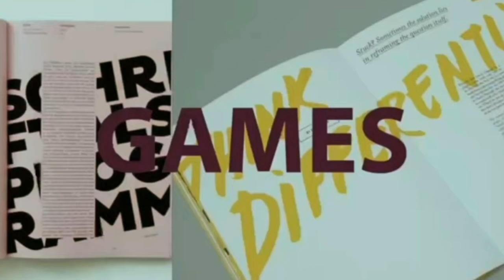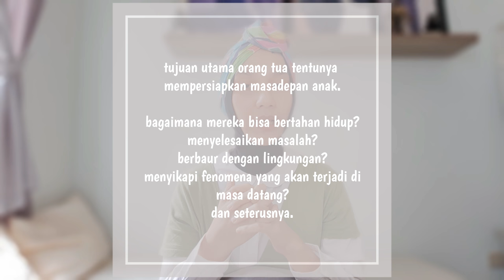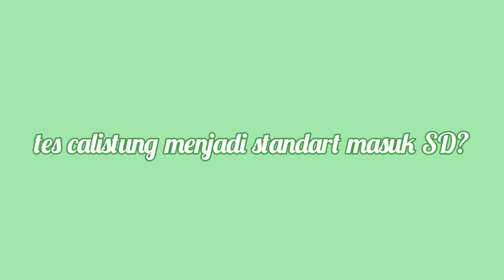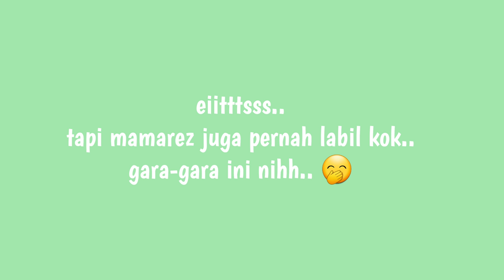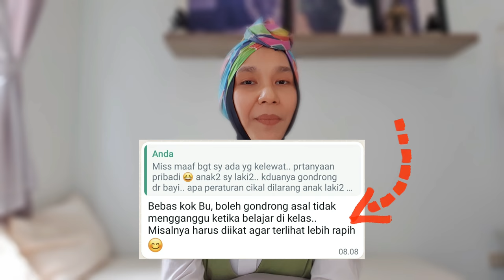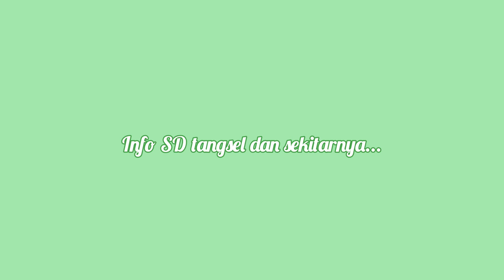CURHAT pilih SD buat TAVA!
assalamualaikum viewrez,

mamarez curhat yaahhh..ternyata cari SD itu susah banget..

cari yang pas dan sesuai dengan "kita" itu bnr2 ga mudah..

udah ngubek tangsel dan sekitar nya sampe akhirnya ketemu yang sesuai "kriteria"

untuk informasi lanjut, moms bisa baca2 link di bawah yah :

- 9 jenis kecerdasan manusia

- kenali potensi kecerdasan majemuk anak

- usia berapa sebaiknya anak membaca?

- bahaya memaksa anak membaca di usia dini